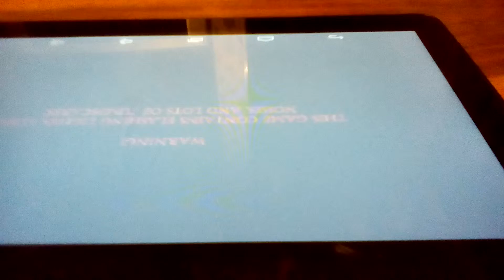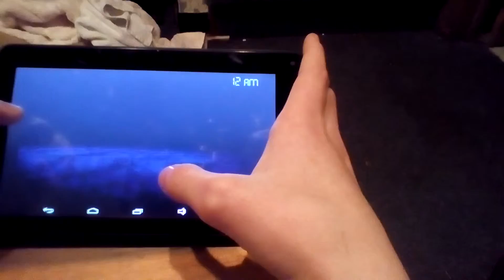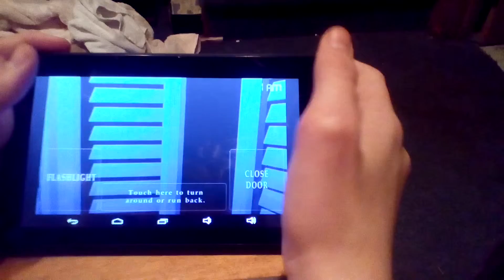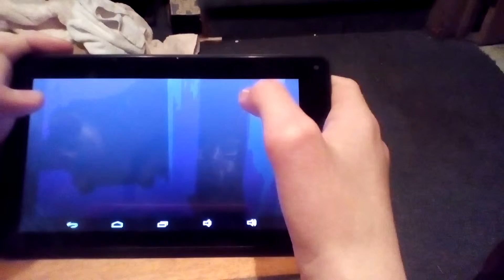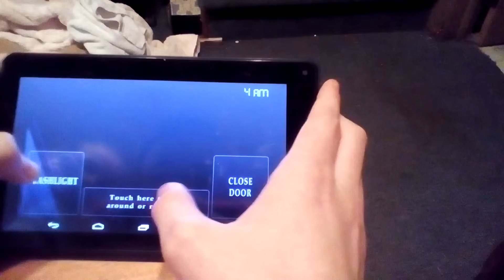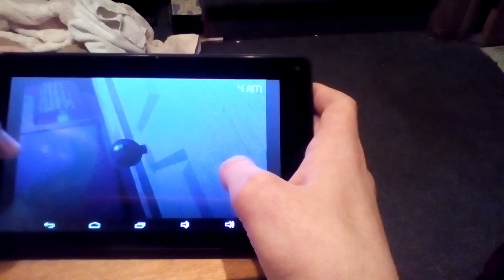FNAF 4 MOBILE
Find the Markiplier references in all three fnaf videos to be featured in the next nonfnaf video